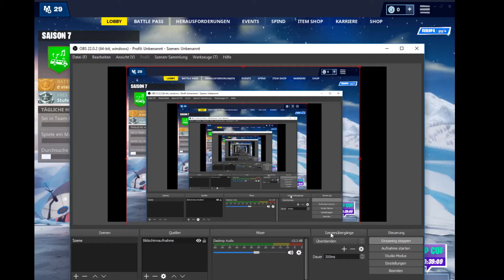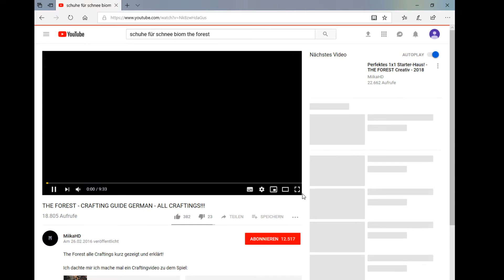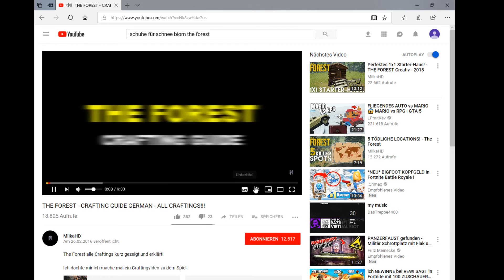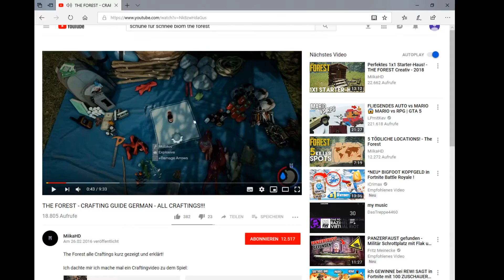Livestream von Ufo361 Ufo361